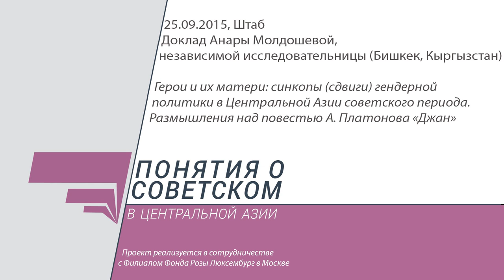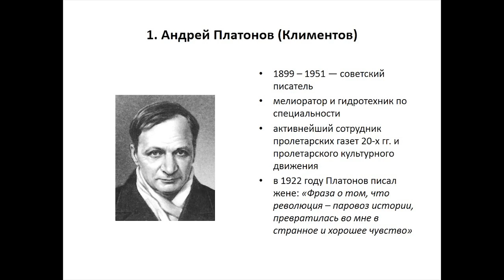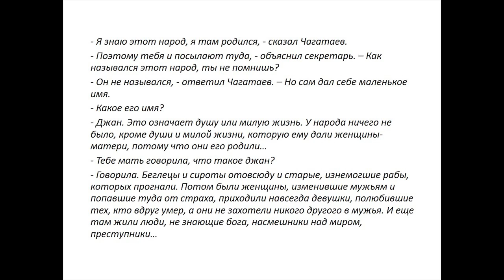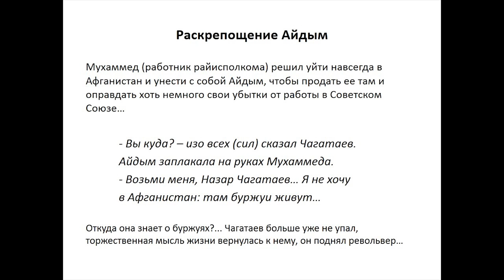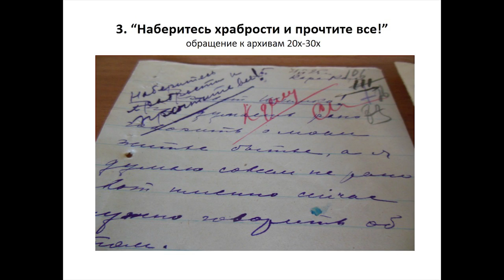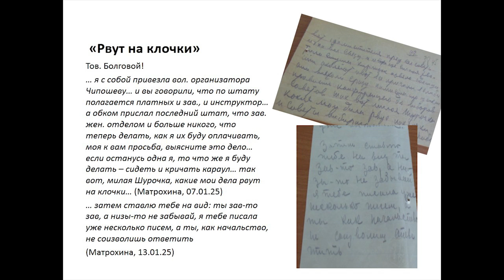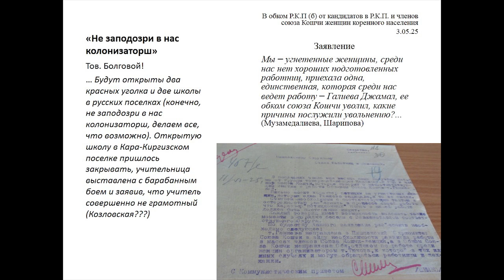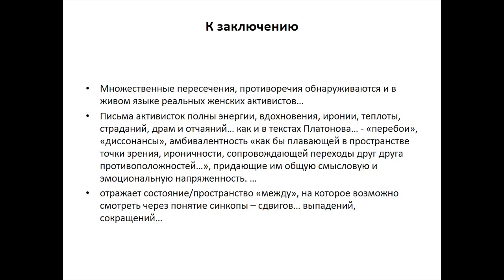Понятия о советском. Анара Молдошева. Герои и их матери: синкопы гендерной политики в ЦА